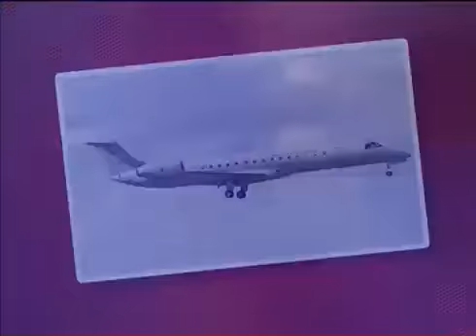Garibaldi Alves (PMDB - RN) reconheceu que também usou o avião da FAB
Memória Política (05/07/2013): O ministro da Previdência, Garibaldi Alves, também voltou atrás e informou no início da noite ao Planalto que irá ressarcir os cofres públicos por ter usado um avião da Força Aérea Brasileira (FAB) na viagem entre o Ceará - onde cumpria agenda oficial - e o Rio de Janeiro. O ministro foi assistir à final da Copa das Confederações, no Maracanã.

A assessoria de imprensa do ministério confirmou a informação. O valor do ressarcimento será calculado e depositado na conta do Tesouro Nacional no início da semana.

A viagem do ministro foi informada nesta sexta-feira pelo jornal "Folha de S.Paulo". Segundo a publicação, ao ser questionado, Garibaldi contou que deu carona a um amigo empresário e que se sentiu no direito de o avião deixá-lo "onde quisesse ficar". O ministro da Previdência também argumentou que já fez isso "outras vezes".